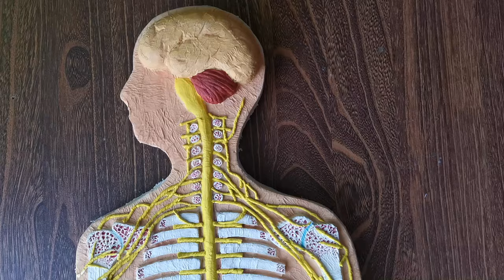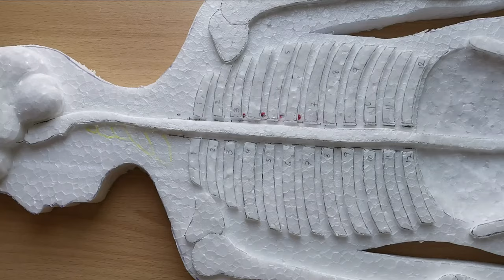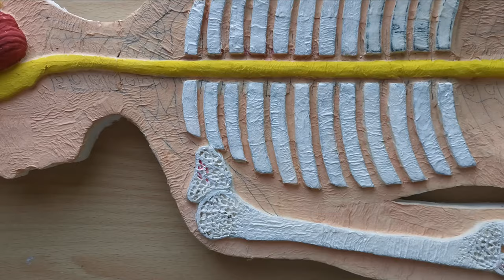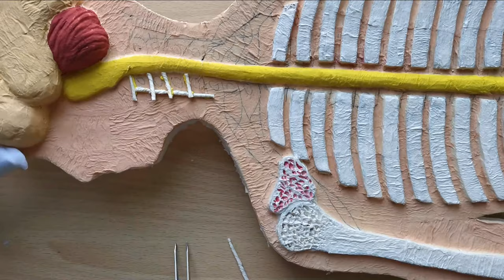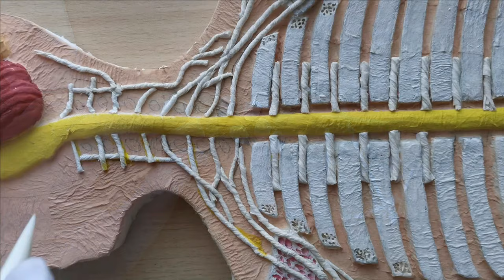How to make Nervous System 3d Project | DIY Project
Here is the Nervous system model i made on Request. Hope you all enjoy watching and my videos are helpful.

Materials
1. Thermocol/ Styrofoam Sheet (1 inch thick )
2. White Glue
3. Cutting Blades
4. Tissue
5. Colours ( Poster or Acrylic Paint )
6. Water
7. Brushes